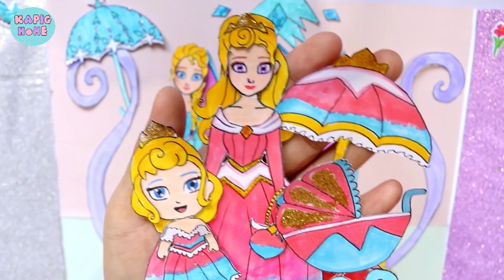Paper doll Dress Up Handmade Paper Crafts DIY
Muñecas de Dapel Makeup - Handmade Paper Crafts 📽162

Welcome to Kapig Home.
All my Videos are drawing painting and using real Makeup set. Don’t redraw, re-upload my videos.

🎵 Track Info:
Chill Night by Amine Maxwell & MICHAL